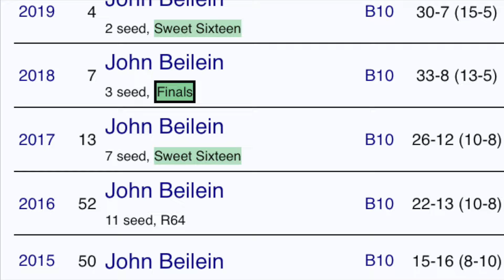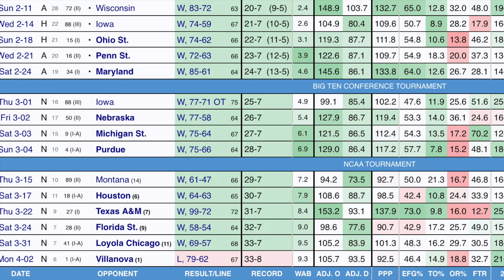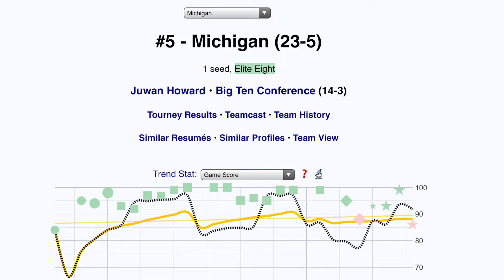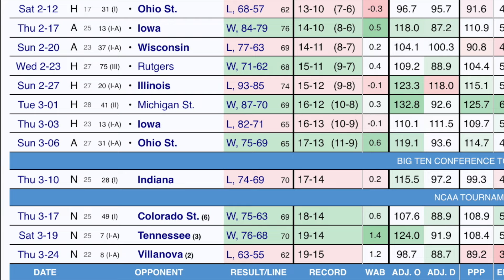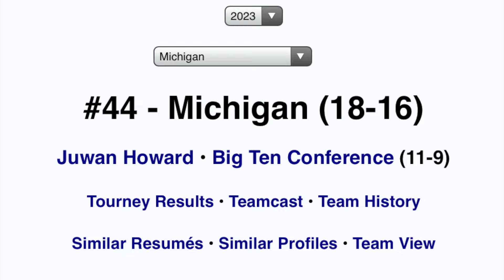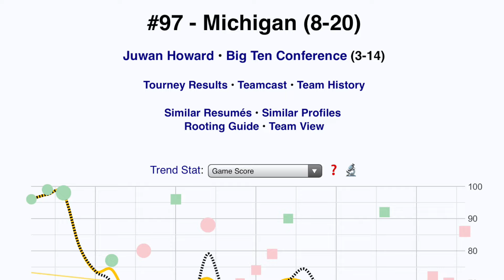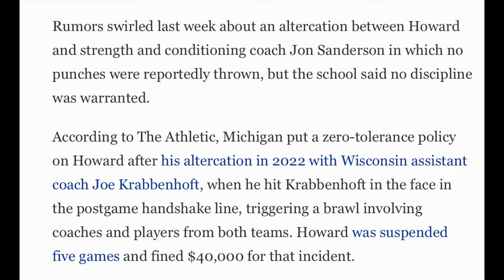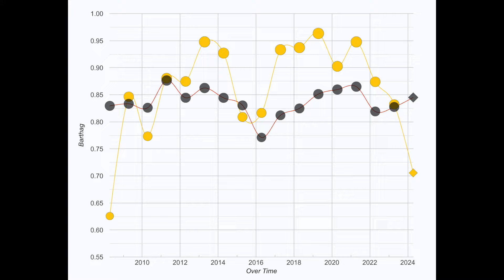The Rise & Fall of Michigan Basketball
Discussing Michigan basketball